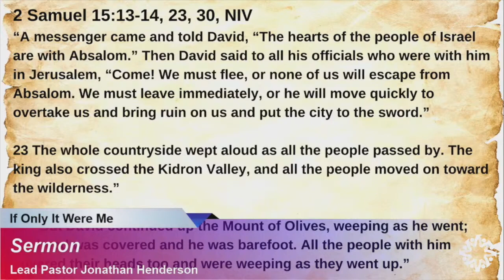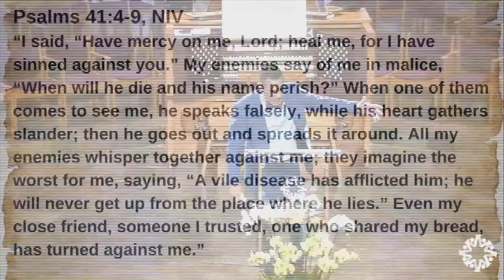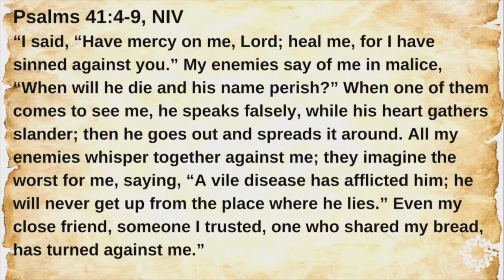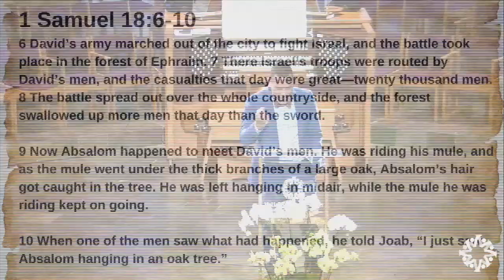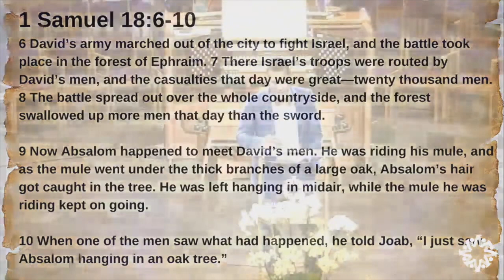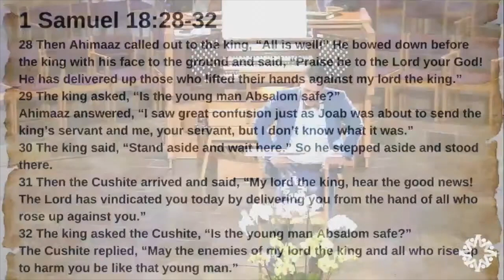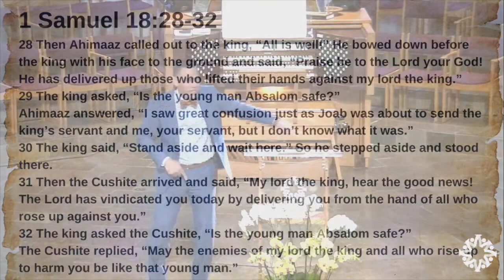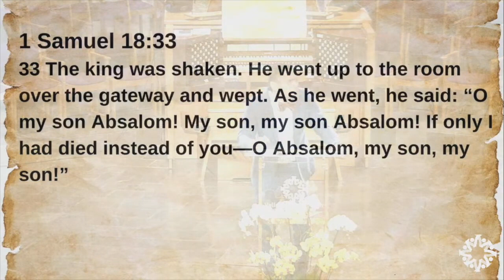Vallejo Drive SDA Church | 7.1.23 | "If Only It Were Me" | Jonathan Henderson, Lead Pastor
You won't want to miss Pastor Henderson's last sermon of his sermon series The Heart Of A Champion from last Sabbath (7.1.23) titled  "If Only It Were Me!"  We invite you to visit us in person or on-line for our Worship Service on Sabbath mornings at 11am.